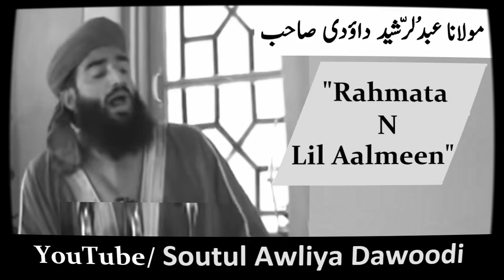1990's 💕💞♥️ Dawoodi Sahab old ✨️ heart touching bayan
"Soutul Awliya Dawoodi" is glad in presenting to you the famous kashmiri bayans by Moulana Ab Rashid Dawoodi Sahab, Moulana Bilal Kumar Sahab, Moulana Mohd Ishaq Dar Sahab, Moulana Mushtaq Ahmad Khan Sahab, Moulana Owais Qadri Sahab and especially Dr. Qazi Nisar Sahab. We always try our best to present to you those kashmiri WAAZ Bayans by these famous preachers, which you will not find anywhere else on the Internet. Your feedback and suggestions are very much valuable for us and are always welcomed. Please let us know what do you think about us.
    Thanks from "Soutul Awliya Dawoodi" Team.